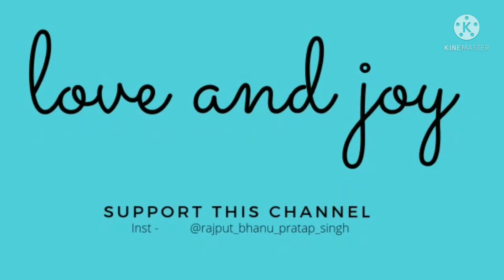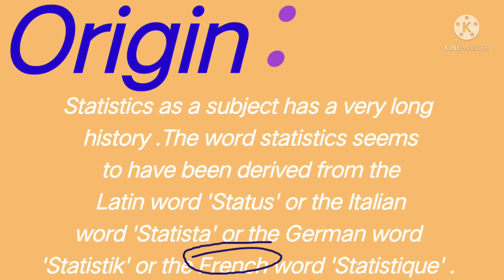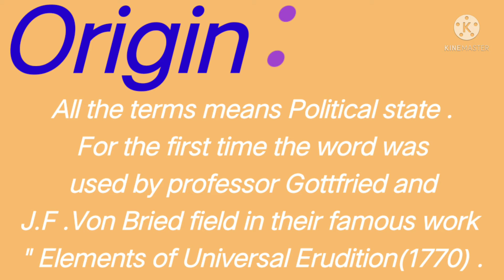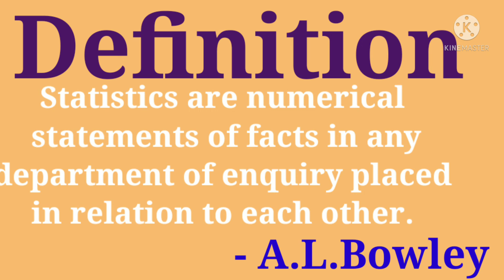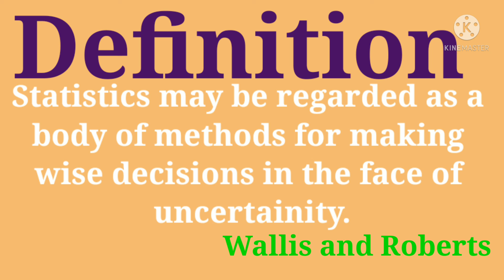STATISTICS MEANING AND DEFINITION. || by Sweta Singh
as you know already my channel is all about educational video.

topic - meaning and definition of statistics.